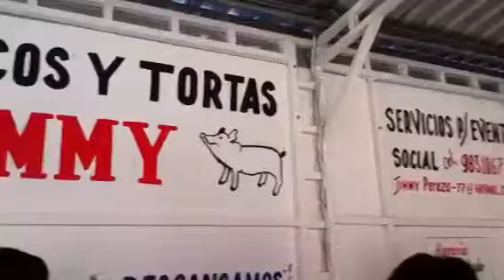The best cochinita pibil in the Yuctan Peninsula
Cochinita Pibil de Jimmy cambio local y hoy esta a unas cuadras de donde se encontraba. Todo mundo lo conoce y preguntando se encuentra su local.
Jimmy’s cochinita pibil tacos moved since I posted this video, he’s a couple of blocks from where he was but everybody knows him and by asking you can find his place easy!
Now, cochinita pibil tacos are a morning thing, the eralier, the better! By 10 AM they are all gone!